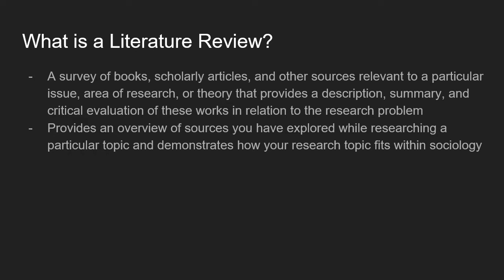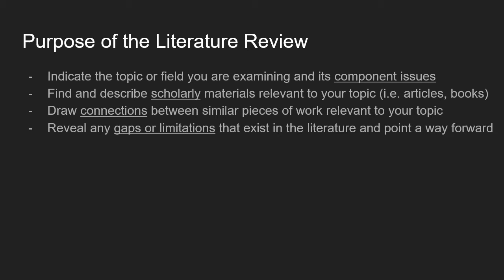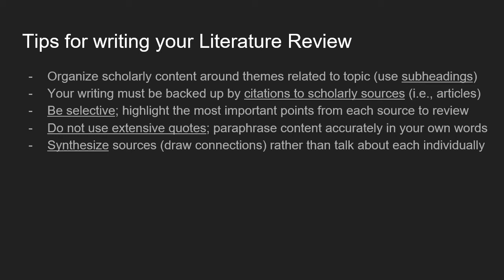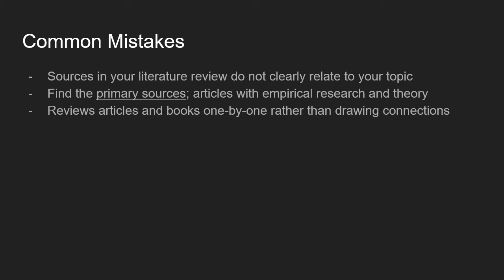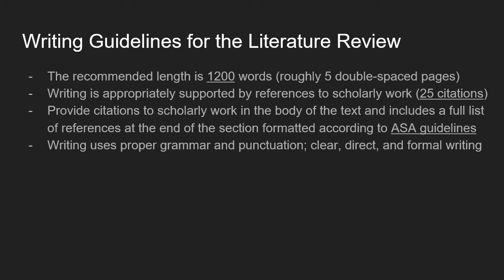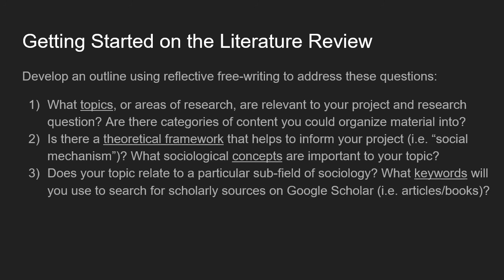Conducting (and Writing) a Literature Review for a Research Paper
In this lecture, we will talk about the process of conducting a literature review for a research paper, including identifying scholarly sources, synthesizing connections between research, organizing content into sections or sub-headings, and integrating theory and concepts.